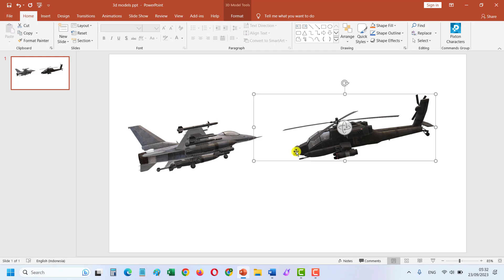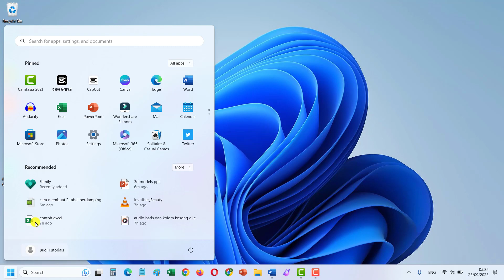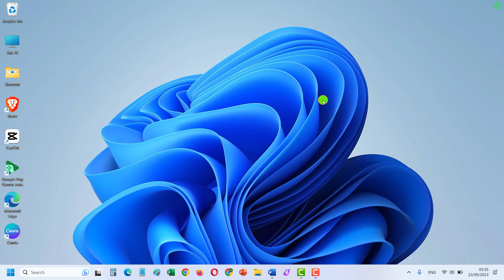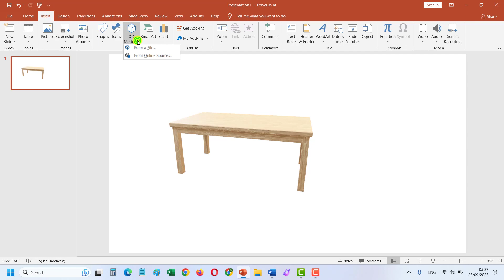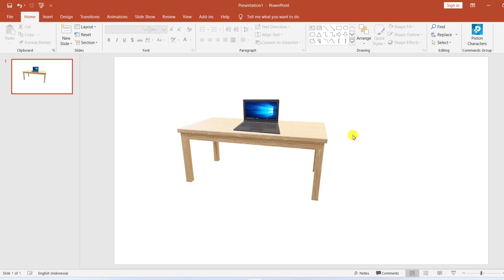Cara Insert Gambar 3D ke Powerpoint | Mengaktifkan 3D Models Online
Di Video ini, Budi Tutorials akan berbagi cara menambahkan Gambar 3D Online ke dalam slide Powerpoint kita dengan mudah.
Dengan adanya gambar 3D, presentasi kita akan menjadi semakin cantik dan menarik perhatian audiens.
Bagi anda yang belum ada fitur 3D models atau fitur gambar 3D Online, anda dapat ikuti cara yang saya tunjukan ini untuk mengaktifkan fitur 3D Models Online di Microsoft Powerpoint anda.
Semoga tutorial Powerpoint ini dapat bermanfaat bagi anda.
Terima kasih.

Regards,
Budi Tutorials
Tutorial Powerpoint Berbahasa Indonesia